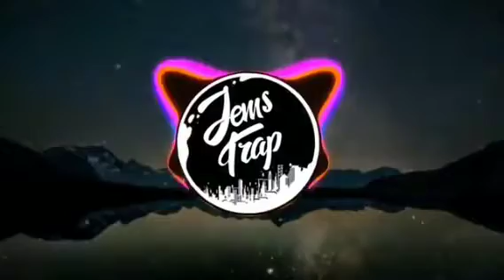Goku versus jiren( Goku ultra instant)